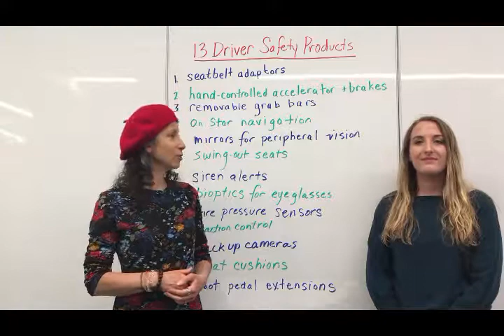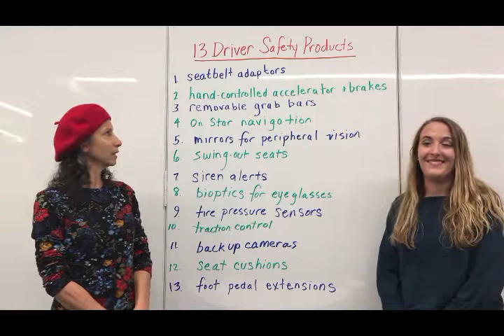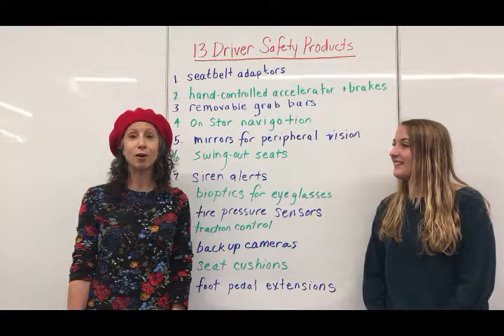Can't Take Their Keys Away? Keep Them Driving Safely.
Worried about your parents driving? Not every older driver needs to turn in their keys.

From high tech tools to plain old common sense, these strategies can help keep your parents safe.